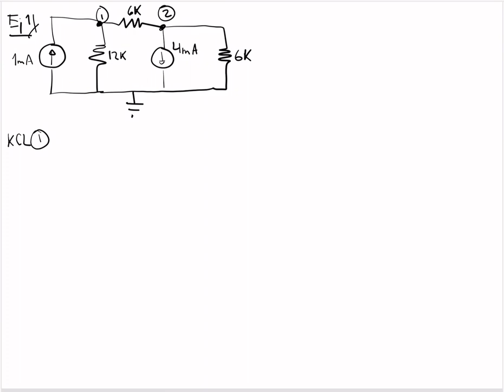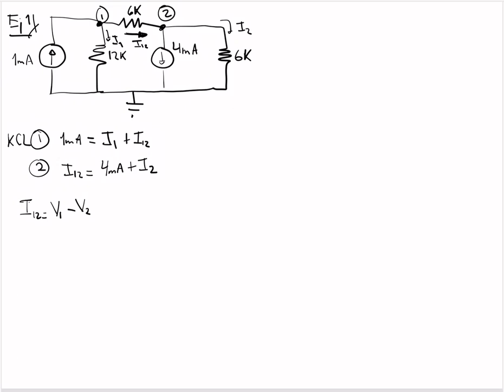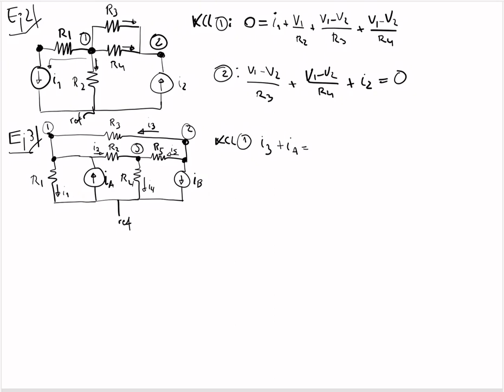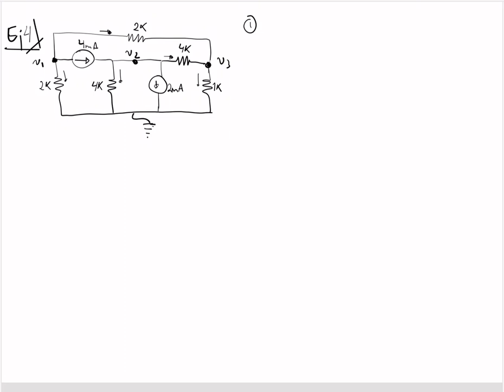Análisis por Nodos Parte 1